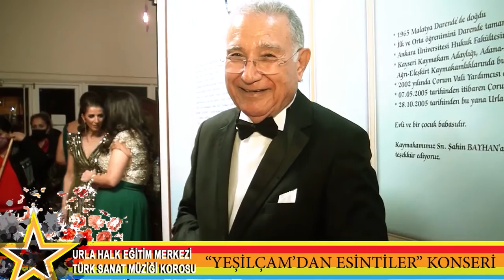İZMİR URLA HALK EĞİTİM MERKEZİ TSM KONSERİ *2022*YEŞİLÇAM'DAN ESİNTİLER''RÖPORTAJLAR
İzmir Urla Halk Eğitim Müdürlüğü Türk Sanat Müziği Korosu
10 OCAK 2022 yılın ilk konserini coşkulu ,eğlenceli ve İzmir’lilerin katılımı ile gerçekleştirdi.
Şef Tüla UTLU BÜR yönetimindeki birbirinden değerli saz sanatçılarından oluşan orkestra ve muhteşem koro ‘’YEŞİLÇAM’DAN ESİNTİLER’’temalı konseri icra ettiler.
Harika sunumu ile Özgür ASLAN ile İzmir’in tanınmış dernek ve kurumları ile İzmir’in tanınmış Sanatçısı MİKROP ‘’HİKMET DURMUŞ’’ta Bahçıvan adlı şarkı ve dansı ile seyircileri coşturarak moral depoladılar.
Gecenin Fotoğraf ve Video Çekimi FOTO GÖKALP FOTOĞRAF VE VİDEO HİZMETLERİ TARAFINDAN YAPILMIŞTIR.
FOTOĞRAF : AYŞEGÜL YİRMİBEŞ
KAMERA VE KURGU :GÖKALP YİRMİBEŞ

TÜM VİDEOLAR:
YOUTUBE ‘DA GÖKALP YİRMİBEŞ KANALINDAN OYNATMA LİSTESİNDEN ULAŞABİLİRSİNİZ
URLA HALK EĞİTİM TSM KOROSU KONSERİ’’YEŞİLÇAM’DAN ESİNTİLER’’